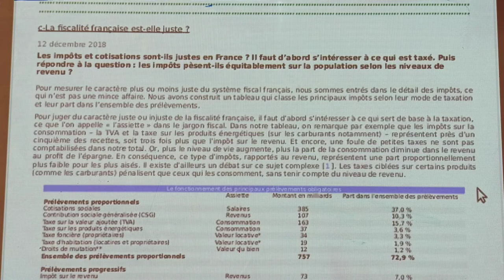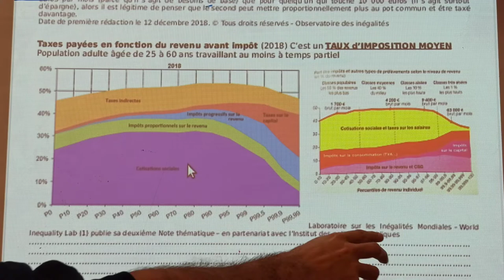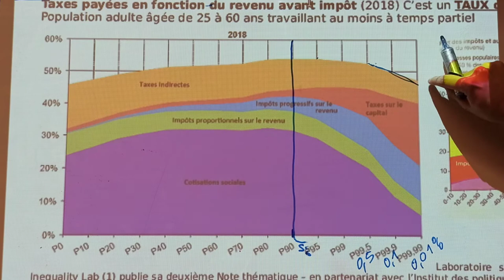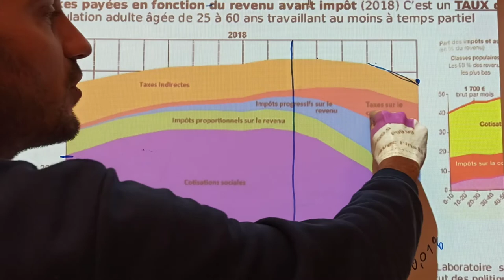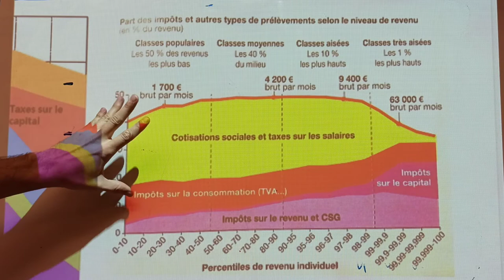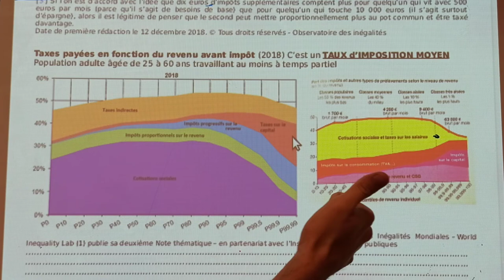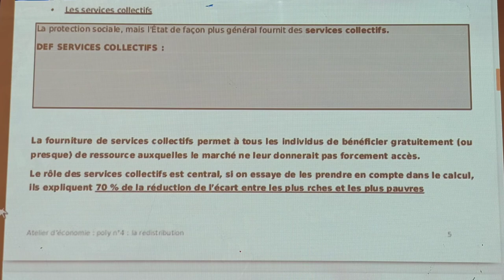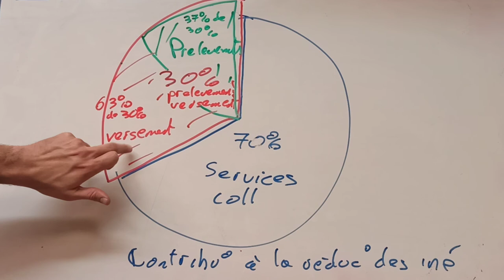Atelier d'économie de Paris 3: Dossier 4, La redistribution 5/5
Vidéo du dossier 4 intitulé "La redistribution", 2ème vidéo sur la fiscalité.